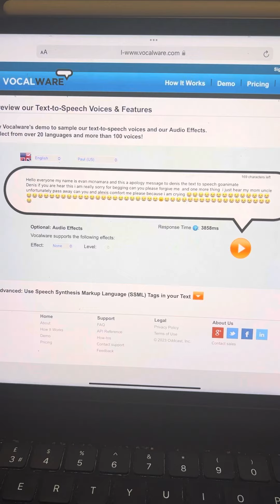Apologies message to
What do you think:

@Nathan Dresdner the animator